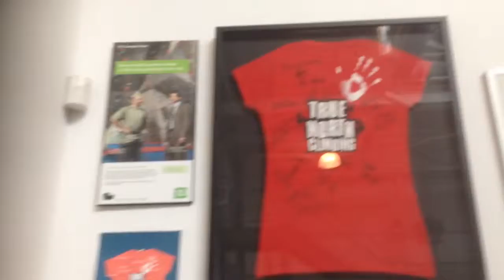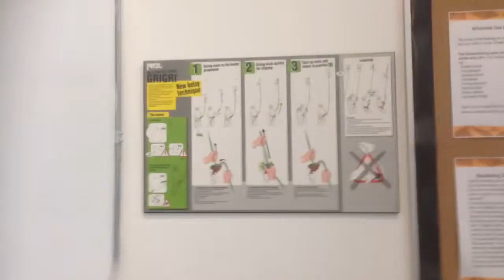1.TRUE NORTH (75 Carl Hall Road, TO) ** Tour - Downsview